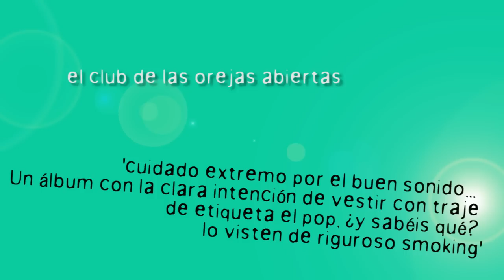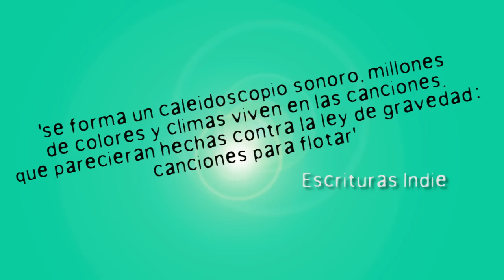Sobre el primer álbum de Astrolabio